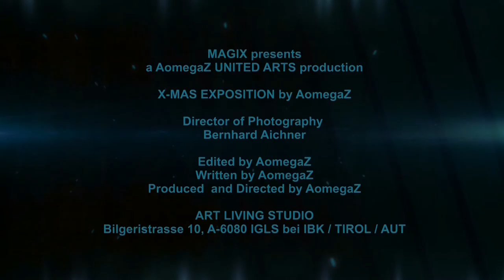X-MAS EXPOSITION von AomegaZ trailer - ART LIVING STUDIO - IGLS/TIROL/AUT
HERZLICH WILLKOMMEN - WELCOME - BIENVENIDO

Ich freue mich – nach meinem Welten-Trip der letzten Monate - wieder
Heimat-Boden unter den Füßen zu verspüren und

lade Sie/Dich sowie Euch herzlich zur  V e r n i s s a g e  meiner

X-MAS ART EXPOSITION

ins

ART LIVING STUDIO
Bilgeristrasse 10,                               A-6080 IGLS bei IBK

FR, den 11. DEZ. 2015
19:45 Uhr

Ausgehend  von  meiner  RETROSPEKTIVE – Ausstellung  …  ein  Leben  für die  Kunst
im Mai dieses Jahres - Gemeindezentrum TIGLS in Sistrans , zeige ich eine ganz besondere
Auswahl von Arbeiten in  MALEREI – BILDHAUEREI und  MUSIK - in Form von Video-clips
aus den letzten 3 Jahrzehnten meines umfangreichen Schaffens
in FORM – FARBE und KLANG.

Ich freue mich auf EUER - DEIN Kommen
- unsere Begegnung bzw. unser Wiedersehen!

Programm:

01  preview MULTI-MEDIA-PROJECT   FIVE2TWELVE 2016
02  pre-production VISUALS … IN-NsideOUT in concert
03  Bilderzyklen daily vibes 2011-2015
04  Orpheus 2015, sowie die neue Keramik-Serie
05  vibe stones 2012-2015 von AomegaZ

... good vibes y hasta pronto

Euer-Ihr
Arno Zissernig

Fixe Galerie-TAGE sind der MIT+DO 19:00-22:00 und SA 16:00-20:00 Uhr
und nach
persönlicher Vereinbarung

ab Mitte Jänner - neu